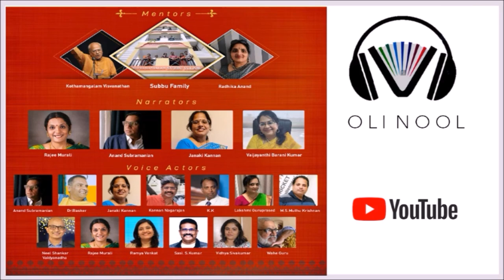Season 1. Episodes 1 to 18. Thillana Mohanambal Audio Book Series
Thillana Mohanambal is a novel written by Padmashri Kothamangalam Subbu in the 1950s, which then went on to become a very popular movie by the same name. The Novel by Subbu was published as a Serial in Ananda Vikatan and wasa super hit in the 1950s with copies flying off the shelf within minutes each week. We have tried to bring out the same interest and excitement that the readers of the book would have had in an Audio Format. Actors and narrators have tried to bring out the characters as well as the writing, truthful to the original writing of the doyen Kothamangalam Subbu.